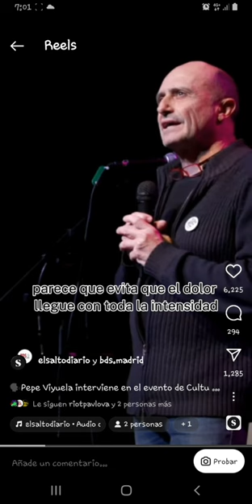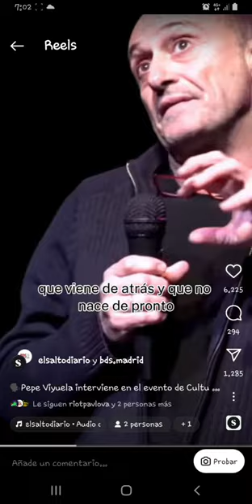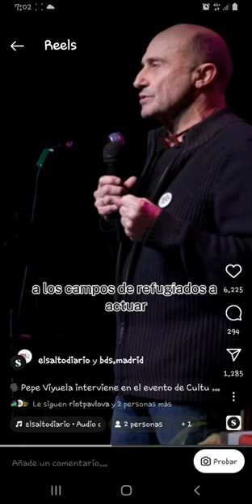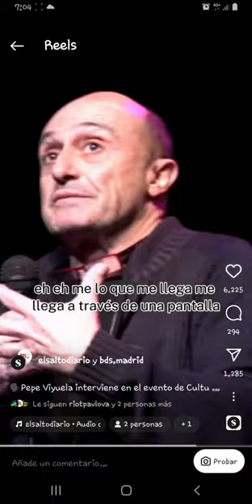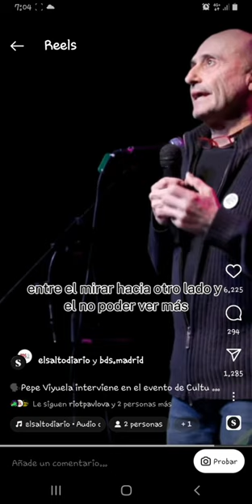Pepe Viyuela actor trabajador del arte se posiciona sobre el Estado de Israel